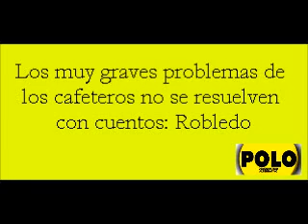Los muy graves problemas de los cafeteros no se resulven con cuentos: Robledo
Intervención del senador Jorge Enrique Robledo, Comisión Quinta del Senado, 3 de junio de 2015